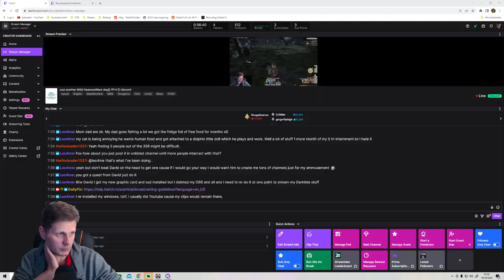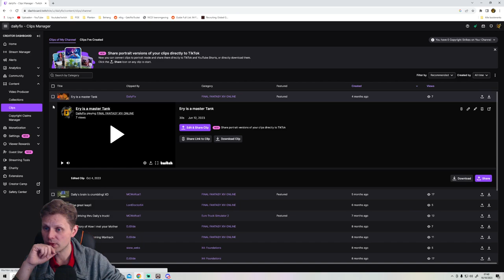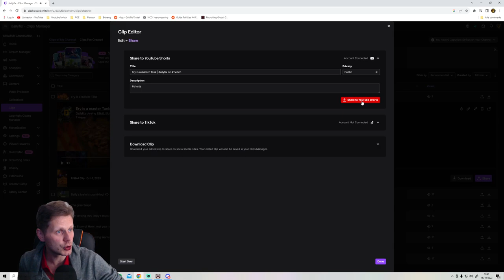#9 - Y'shtola's return! - Final Fantasy XIV Heavensward Playthrough